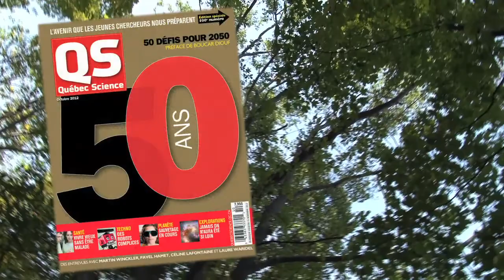50 ans de science au Québec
Québec Science célèbre ses 50 ans en 2012. Une telle longévité est exceptionnelle dans l'univers des magazines québécois. À l'occasion de la publication de son 500e numéro, diverses personnalités publiques et collaborateurs du magazine nous expliquent ce que représente le magazine pour eux.

[Remerciements à Jean-Hugues Roy pour la réalisation de cette capsule]